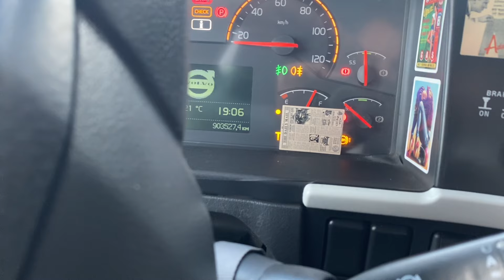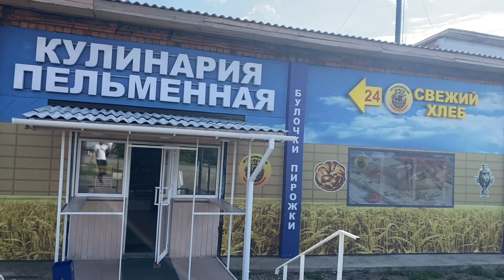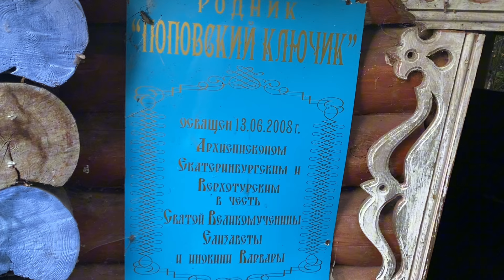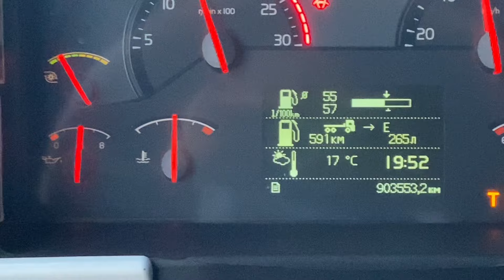Рейс в Тюмень 👋 Приятного Просмотра 🤝